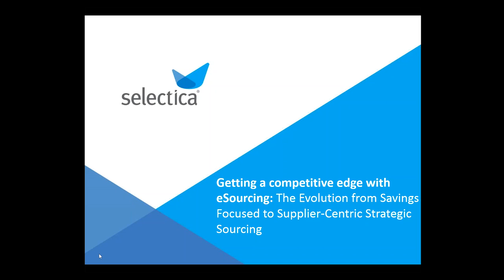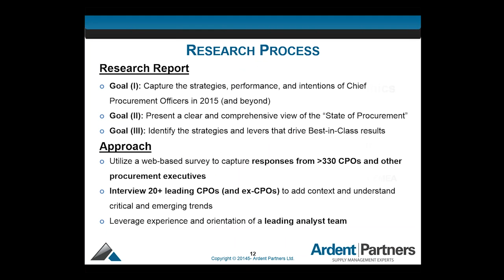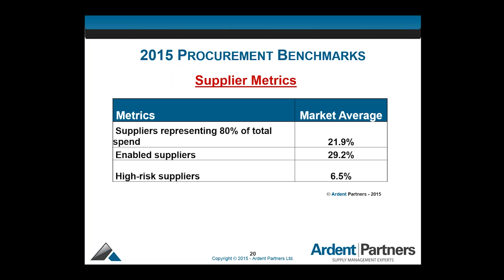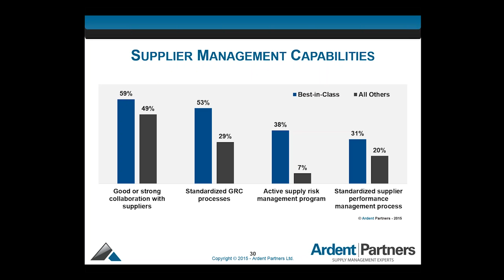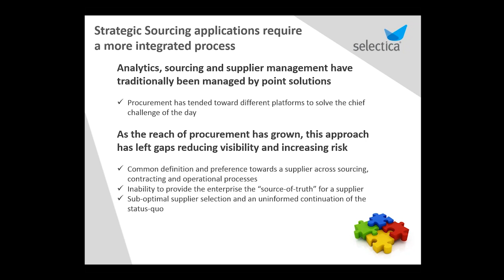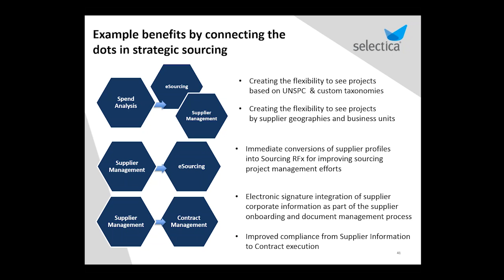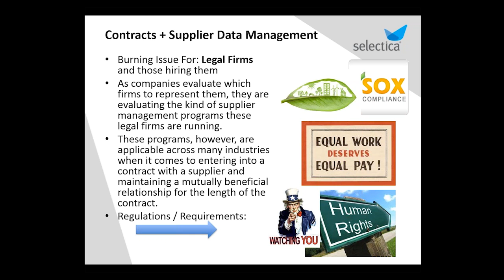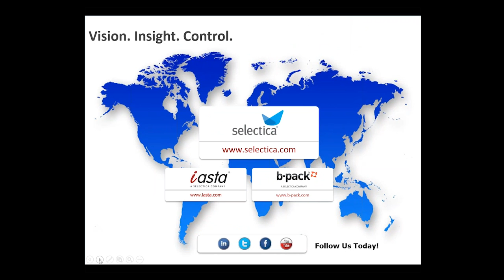Selectica | Evolution of Strategic eSourcing From Savings Focused to Supplier Centric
During this 60-minute webinar we will:
1.Explain the four primary elements of the modern strategic sourcing process – spend analysis, eSourcing, contract management and supplier management

2.Learn how organizations can optimize cloud technology to blend sourcing, supplier management and spend analytics to advance sourcing efforts

3. Share real-world case study problems, solutions and results

4. Discuss new agile and intelligent strategic sourcing approaches